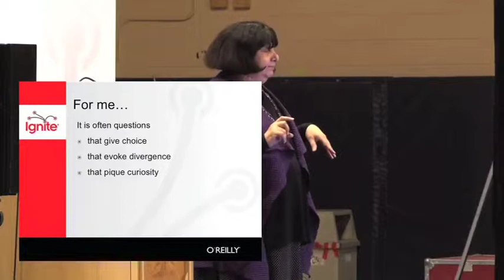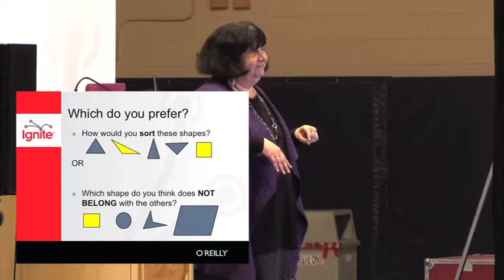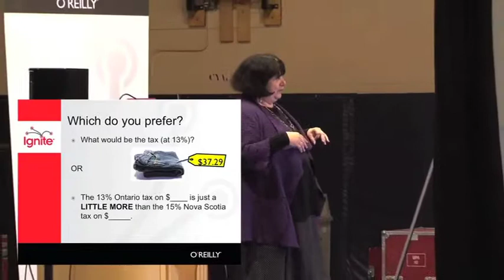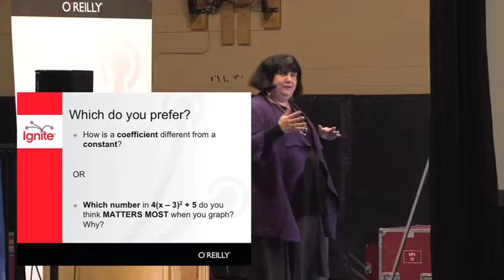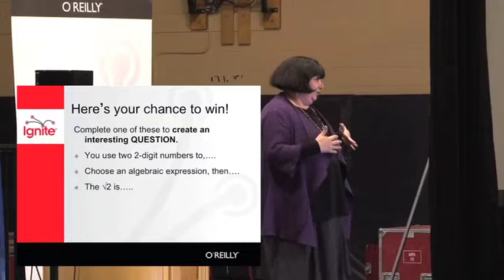Ignite - Marian Small